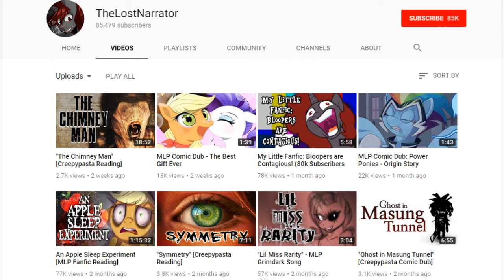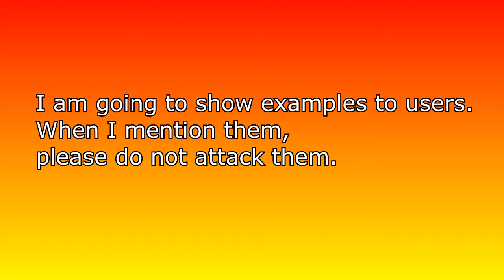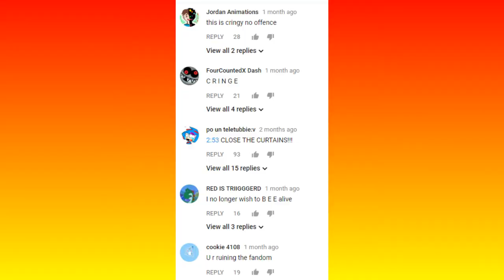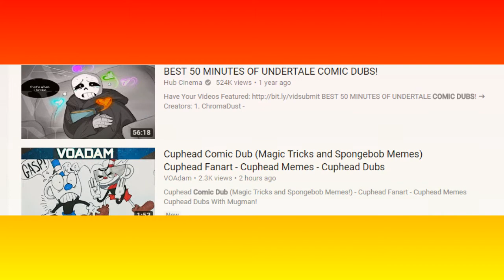[DISOWNED] The Comic Dub Community RANT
I don't think people will like this rant. :/
Pinder Studios Trending

More from Night Ol Master:

Twitter: My main is long gone.